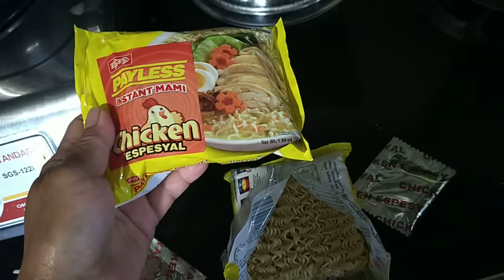very common na inaalmusal ng Pinoy sa probinsya